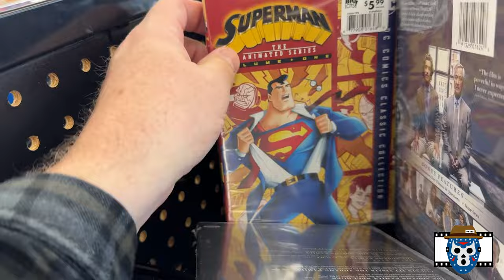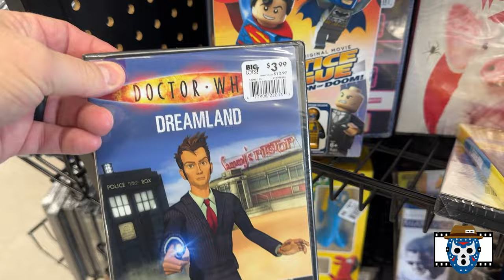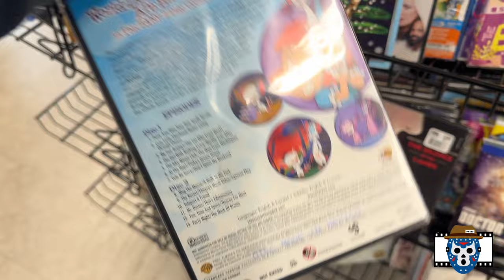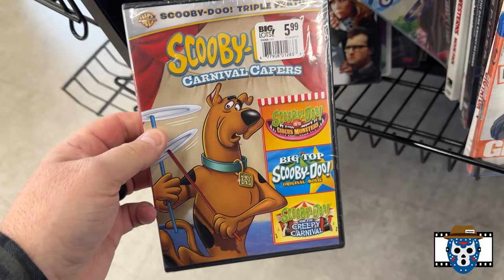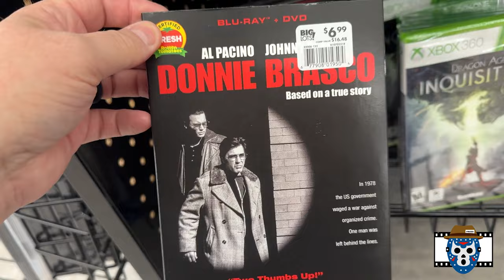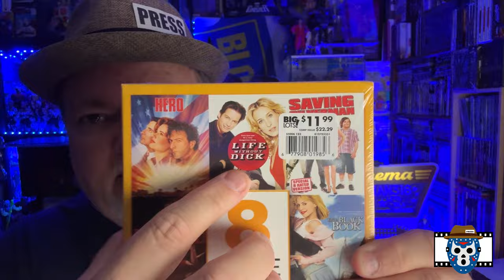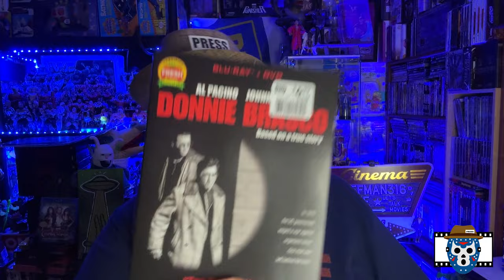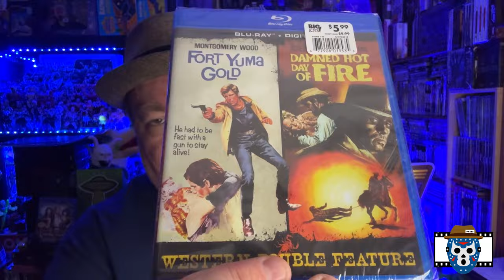BIG LOTS MARCH 2024 20% OFF SALE COUPON - SNAPPER? Steelbook, 4K, Blu Ray and DVD Movie Hunt 22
In this video, I show what I found at two Big Lots after getting another 20% coupon to use.  Did I find more movies?  Watch the video to find out.  LET'S GO!

00:00 Intro
01:00 Big Lots Store 1 Hunt
10:14 Big Lots Store 2 Hunt
10:47 Big Lots Movie Haul